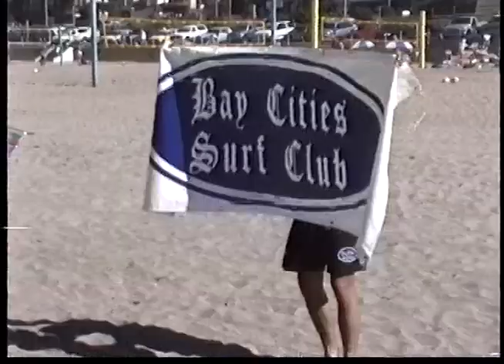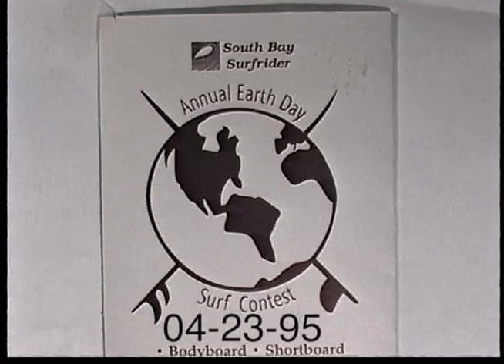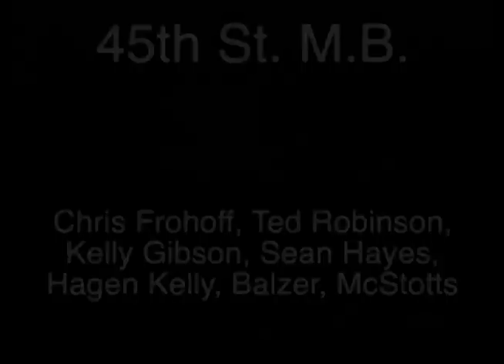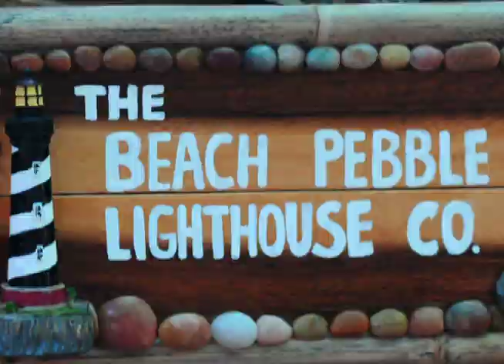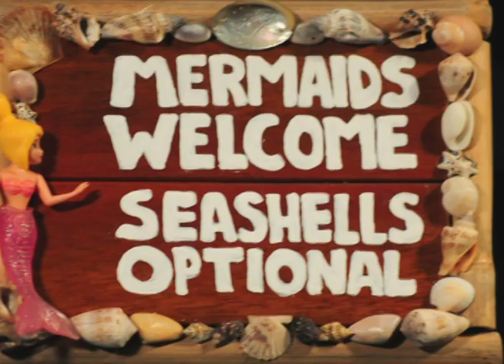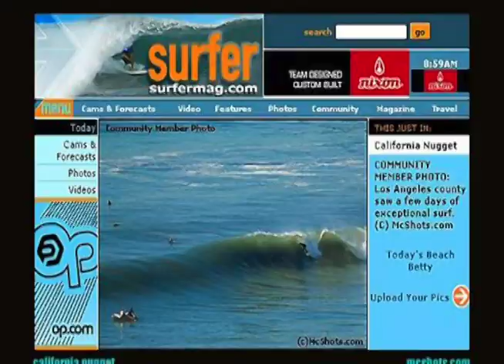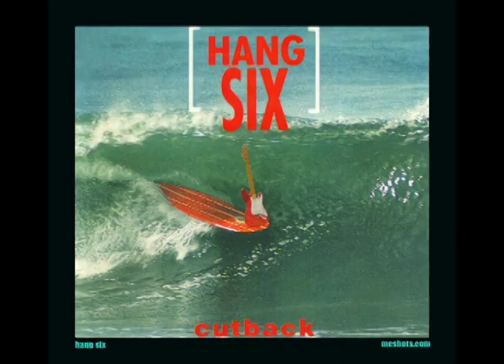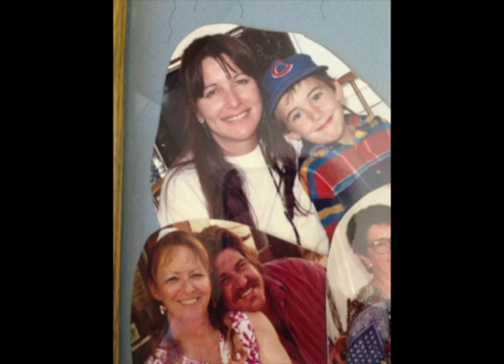Brian McStotts A Celebration of Life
Photographer, Surfer, Artist, Friend